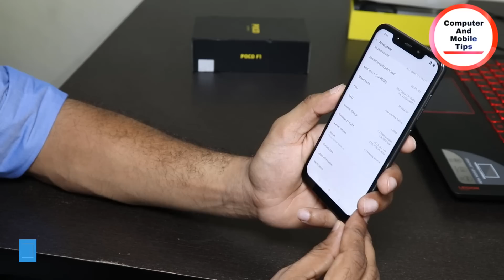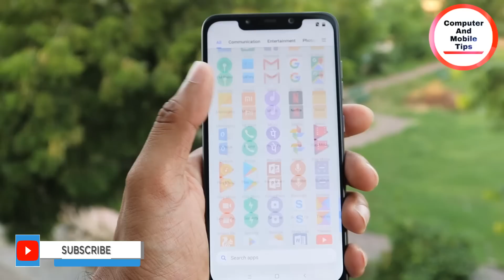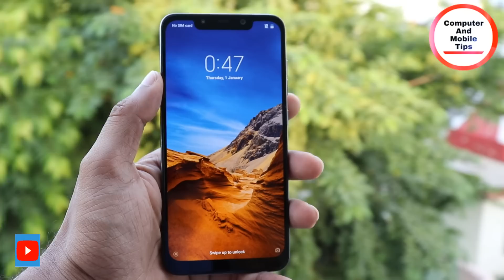Xiaomi POCO F1 Smartphone Unboxing and Overview Budget Flagship By Computer and mobile tips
poco f1
oppo f9 pro